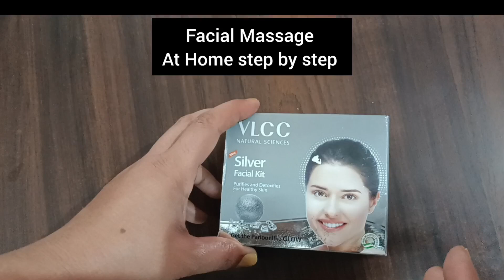कैसे करे फेशियल मसाज घर पे स्टेप by स्टेप सीखे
घर पे कैसे करे मसाज